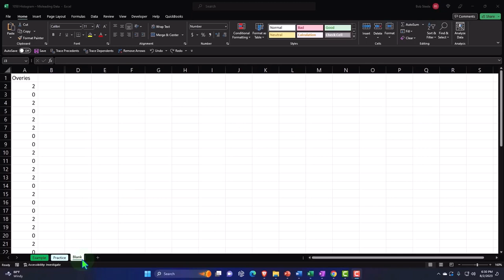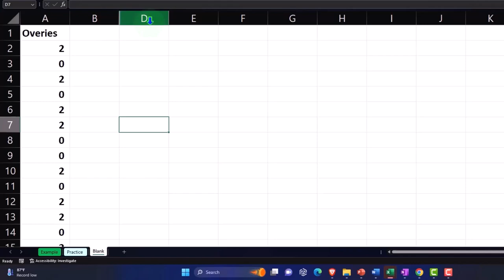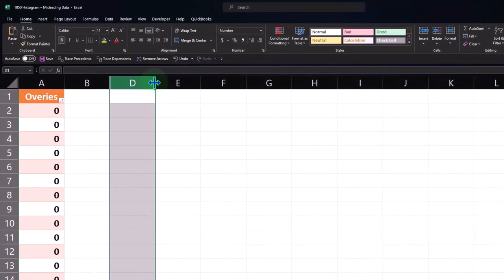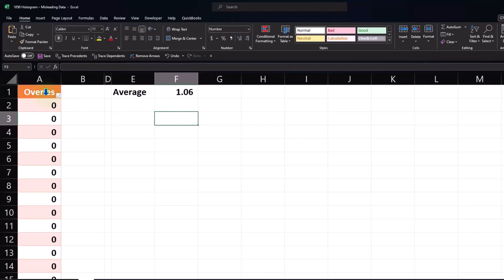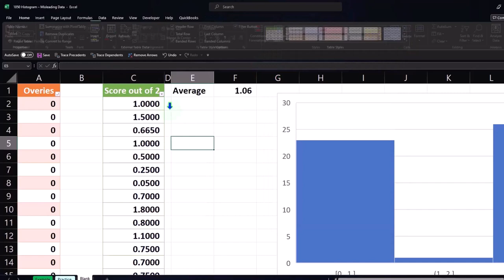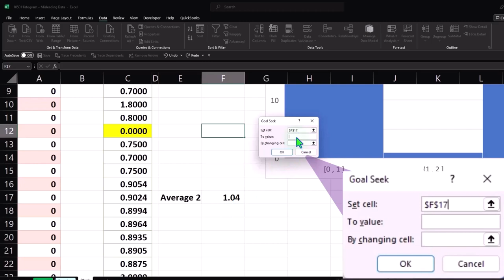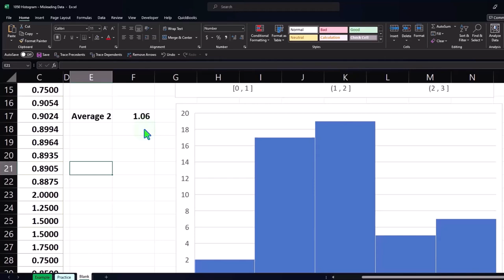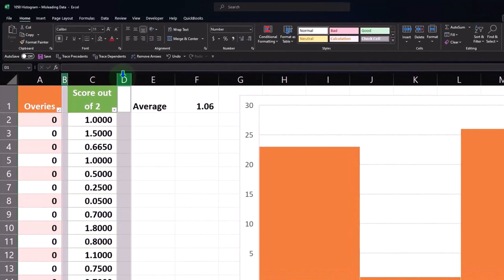Histograma engañoso 1050 Estadística y Excel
Histograma engañoso